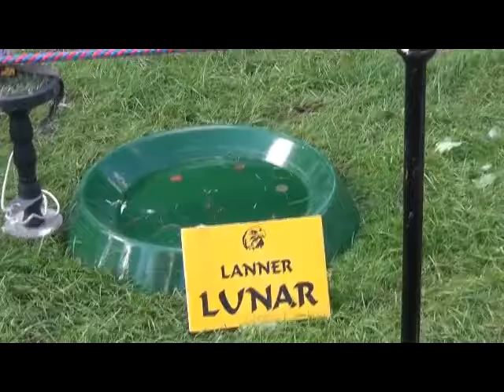Classic cars at Rotherham Show 2016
11 September 2016 & Clifton Park, Rotherham was the venue. The good weather brought out the crowds to enjoy the attractions, stalls & the vintage vehicle rally.